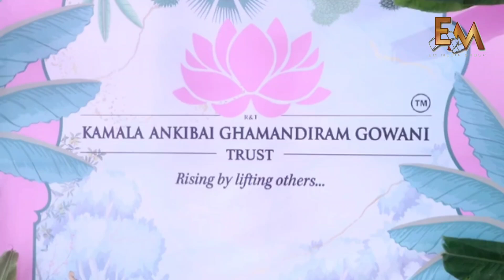Bollywood stars Arbaz khan , Bhumi Pednekar ,Bhagyashree, Attend’s Ganpati pujan At Nidarshana Gowa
Bollywood stars Arbaz khan , Bhumi Pednekar ,Bhagyashree, Attend’s Ganpati pujan At Nidarshana Gowani Residence